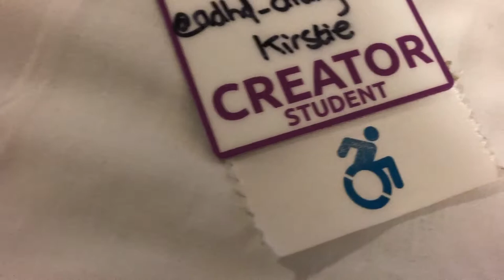How did I cope at Vidcon? [Feedback from my blog post]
I wrote a blog post before vidcon about ways to cope at conventions, so I decided to discuss how each of these were relevant at Vidcon.